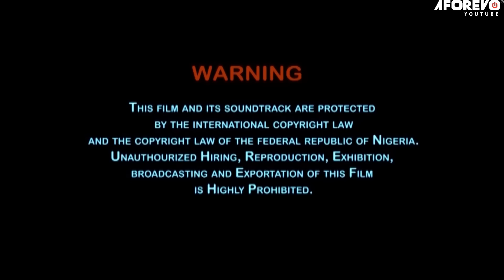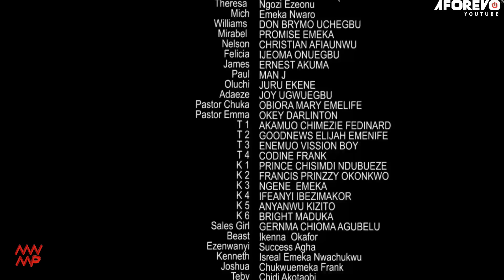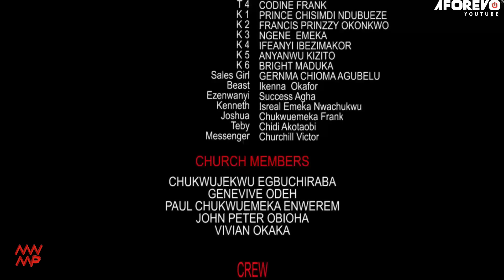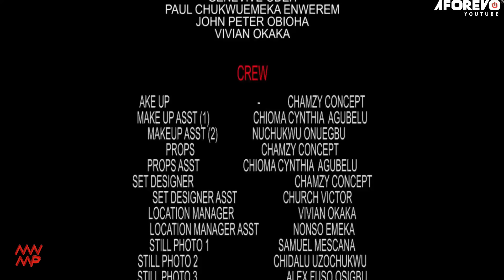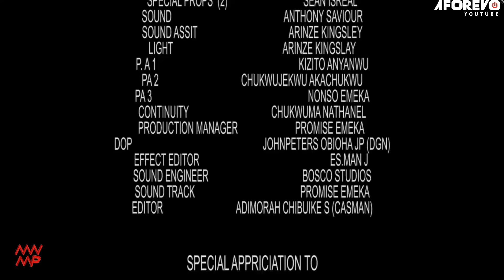Demons From The Pit Of Hell - Nigerian Movies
Starring: Ngozi Ezeonu, Don Brymo Uchegbu, Emeka Nwaor

Promise Land The Divine Power